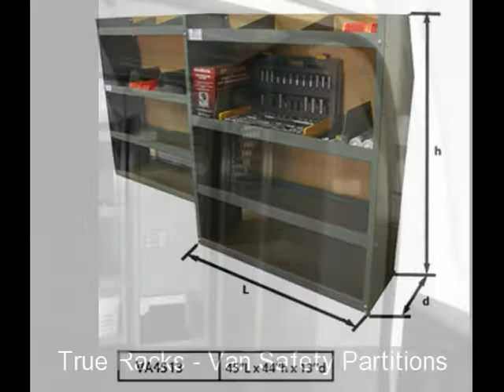True Racks Van Shelving Storage System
Cargo Van Shelving Storage for All Makes & Models Full Size Vans - GMC/Chevy/Ford/Nissan NV. Fully Adjustable shelves, contoured to fit your van, plastic back cover to keep your stuff secure. Door Kit available. Driver-side modules - Curb-side module. Hooks, Cab File Organizer, Accessories. Van Safety Partition/Bulkhead